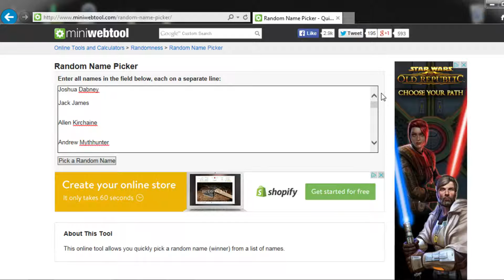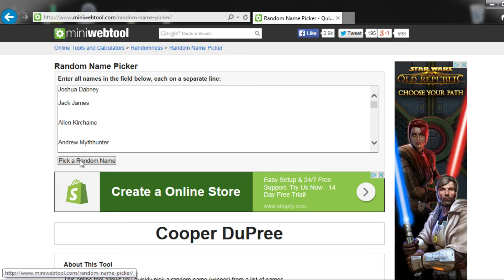Wizard101: Giveaway Winner!